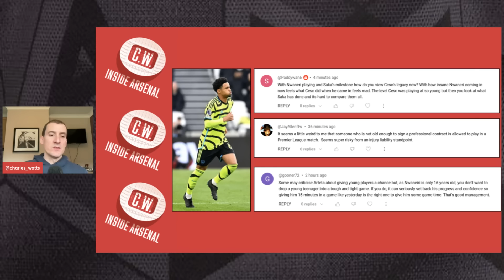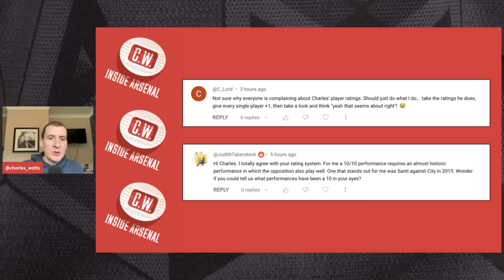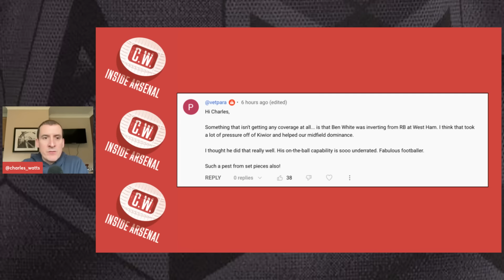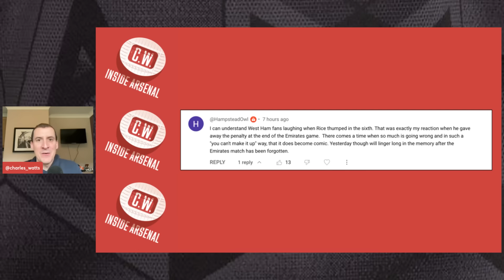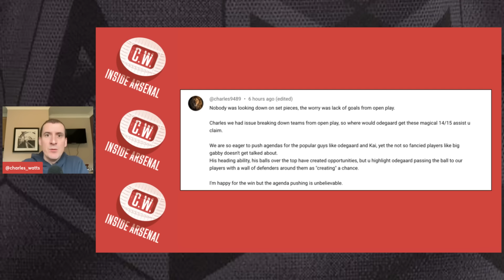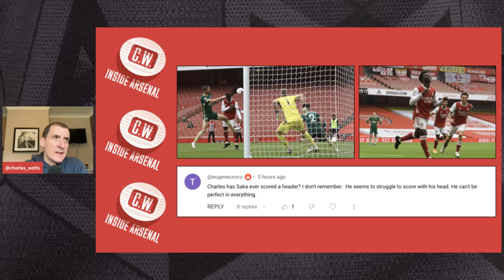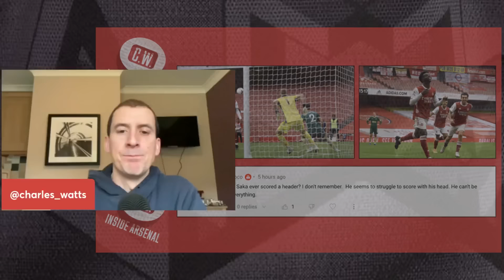Arsenal latest news: Smith Rowe injury update | Tomiyasu latest | Marquinhos deal imminent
In today's show I give my information on the injury that kept Emile Smith Rowe out of the game against West Ham and look at what players, including Takehiro Tomiyasu, could return for the match at Burnley this weekend. I Also discuss Marquinhos' imminent exit and answer your questions on several topics, including Ben White's role and Martin Odegaard.

0:00 - Intro
1:35 - Smith Rowe latest
4:36 - Team news vs Burnley
6:54 - Nwaneri's development
10:30 - EPL review
12:18 - Marquinhos' exit
13:09 - 10/10 performances
16:48 - White's role
22:10 - Saka headers